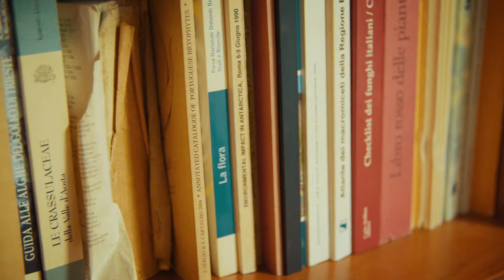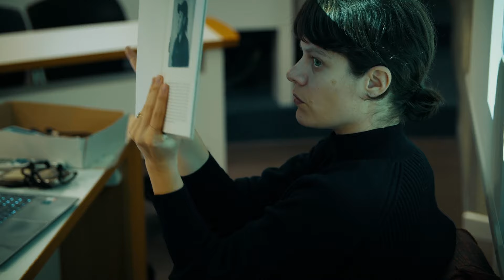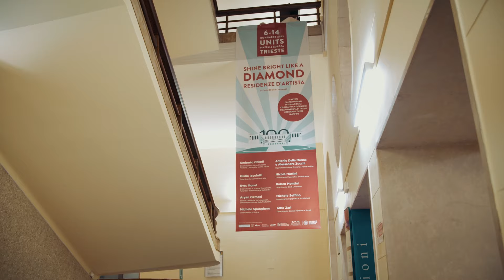Shine Bright Like A Diamond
SBLAD – Shine Bright Like A Diamond è il progetto di residenze artistiche ideato da SMATS – Sistema Museale di Ateneo, in collaborazione con ERPAC – Ente Regionale Patrimonio Culturale Regione Friuli Venezia Giulia e ARDiS – Agenzia Regionale per il Diritto allo Studio Friuli Venezia Giulia. L’iniziativa riprende il passato con la storica Esposizione Nazionale della Pittura Italiana Contemporanea allestita nel 1953 presso l’Aula Magna dell’Ateneo tergestino, fotografa l’attuale panorama artistico emergente e guarda al futuro accogliendo nuove opere d’arte che ampliano il patrimonio dell’Università.

Dieci Artisti contemporanei, simbolicamente assegnati a ciascuno dei 10 Dipartimenti, saranno invitati a esplorare e reinterpretare la conoscenza espressa da varie discipline universitarie attraverso la loro arte. L’obiettivo è stimolare nuove prospettive, comunicazioni e dialoghi trasversali, trasformando ciascun dipartimento in un incubatore di pensieri condivisi e suggestioni artistiche.

Le opere degli artisti selezionati – che spaziano dalla pittura alla scultura, dall’installazione alla performance, dalla fotografia al suono – saranno esposte sui suggestivi scaloni dell’edificio centrale di Piazzale Europa, offrendo una visione compatta dei progetti realizzati. Il luogo stesso, con la sua struttura a spirale e richiami al Guggenheim di New York, crea un dialogo tra le opere, gli spazi e la simbologia di rinascita e cambiamento.

illustrazione edificio centrale dell'Ateneo
logo Regione Friuli Venezia Giulia
logo Io Sono FVG
I visitatori avranno l’opportunità di ammirare le opere in un’unica tappa, scoprendo la connessione tra le diverse proposte artistiche e il significato legato alla scelta del luogo per l’esposizione.

L’obiettivo è creare un ponte tra l’arte contemporanea e l’ambiente universitario, ma anche offrire un’esperienza unica e suggestiva per la comunità accademica e per i visitatori esterni a partire da novembre 2023.